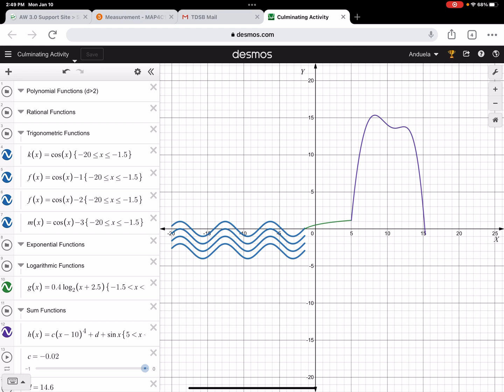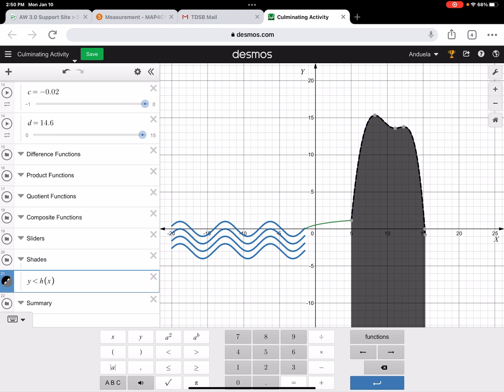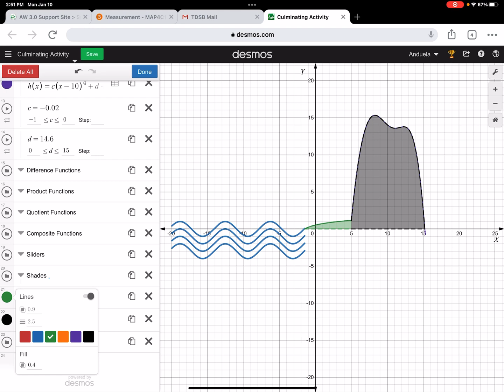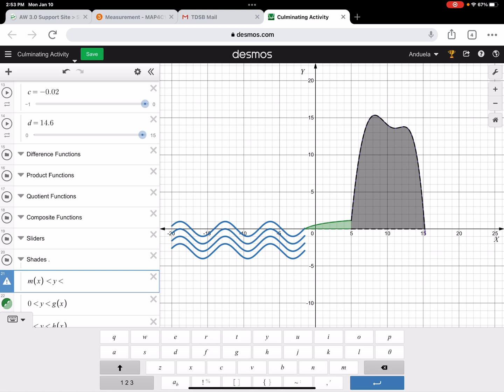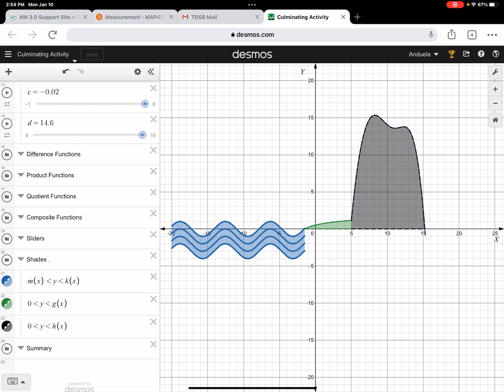Shading Graphs on Desmos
Culminating Activity Part 4: In this video I show how to shade graphs using inequalities, on Desmos